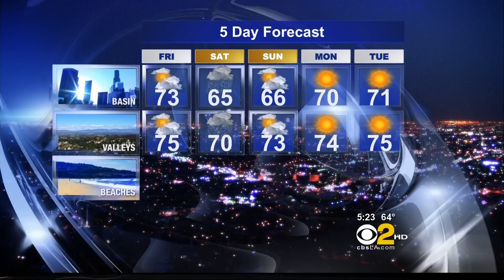Jackie Johnson 2011/11/10 5PM CBS2 HD; Tight white top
Jackie Johnson, Los Angeles TV Weathercaster on CBS/KCAL. Air date: November 10, 2011, 5pm news show on CBS2.